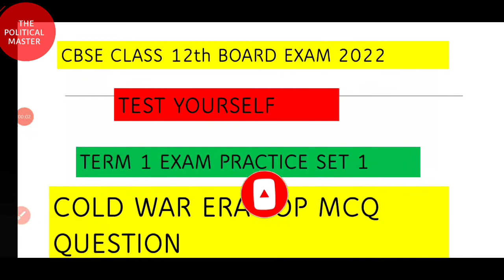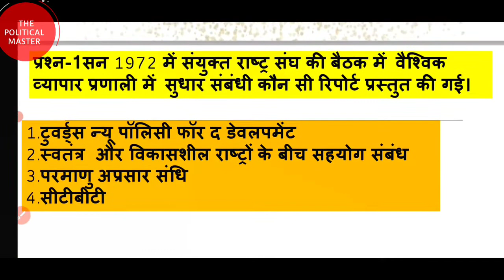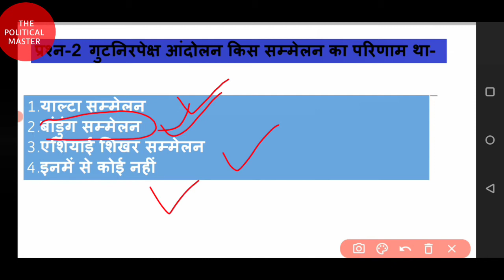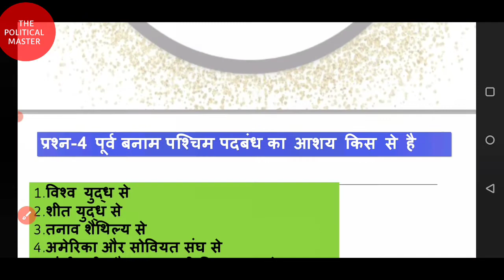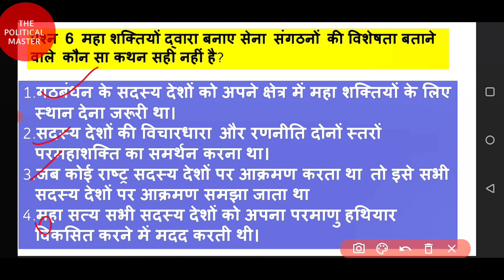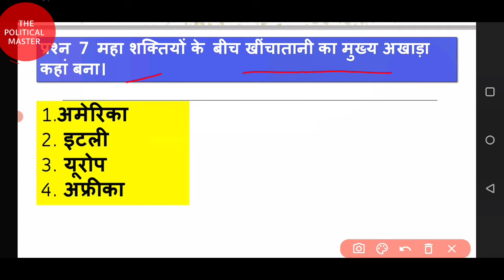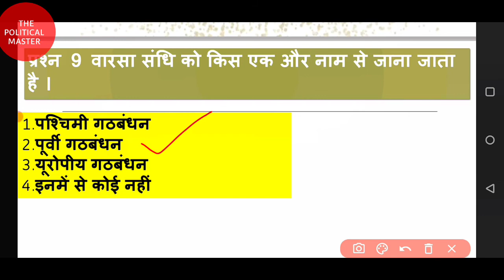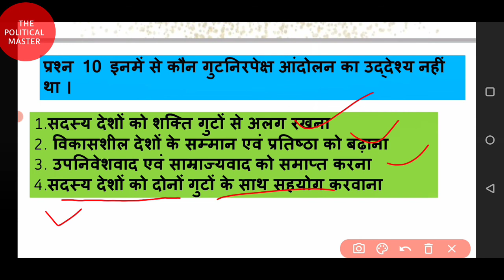CBSE New Exam Pattern 2021-22 |Class 12th Political Science Chapter 1| TERM 1st MCQ | mission board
CBSE CLASS 12th | New Pattern of MCQ  | Board Exam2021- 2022 | Chapter 1 Cold war era | TOP 10 MCQ 🔥

इस वीडियो में हम क्लास ट्वेल्थ के सीबीएसई द्वारा नए पैटर्न पर आधारित प्रश्न करेंगे।

Top 10 mcq cbse new pattern

class 12th Cbse exam 2022

TERM -1 Exam 2021 nov-dec

TOP 10 MCQ FOR New exam pattern

CBSE CLASS 12th BOARD exam 2022

Chapter 1 cold war era
cold war era important mcq for exam 2022
best question cold war era
TOP 10 MCQ Chapter 1 Cold war era.